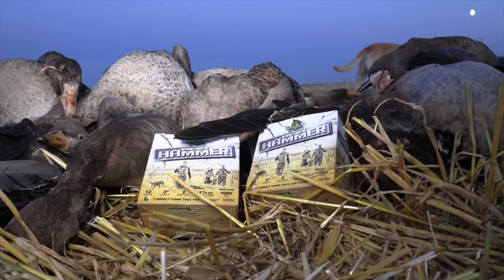Hired to Hunt Season 7 #7: 6 Man spec Limit ... Duck and Goose Hunting. Limit Hunts in Alberta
... On this hunt Jeff, Daryl and I host my girlfriend Lisa on her first ever fall waterfowl hunt. We put the Decoy Wear Snow and Spec hoodies to the test alongside the Cabela’s Layout Blind and it all came together for one stellar hunt with the Specs absolutely dancing on our toes. The Clones and Sillo-Socks coaxed the wary geese in close and when the Benelli Super Black Eagle 3’s barked the Hevi-Hammer delivered it’s lethal sting!!

New Hunting Gear is here!!! ... Ongaro Swag, Decoy Wear and Prairie Stubble have arrived.

Claudio's Favorites ...